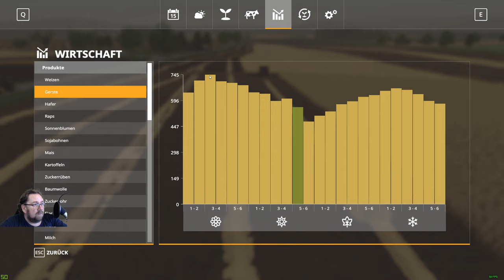Lets Play Irgendwo in Thüringen 2 v 2 0 folge 349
auf Feld 60 sind nun drei Drescher richtig viel Arbeit